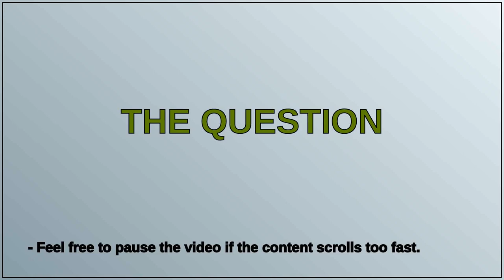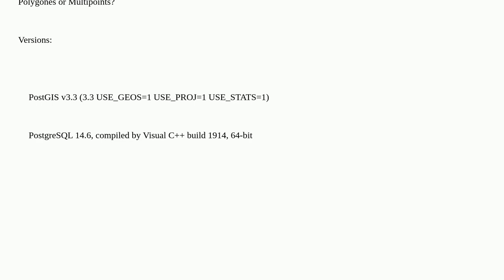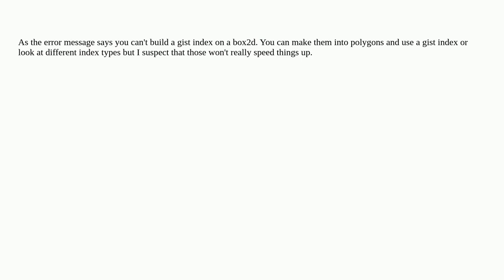PostGIS, creating spatial index on box2d column failes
A special thanks goes out to the community

  postgis spatial-index extents